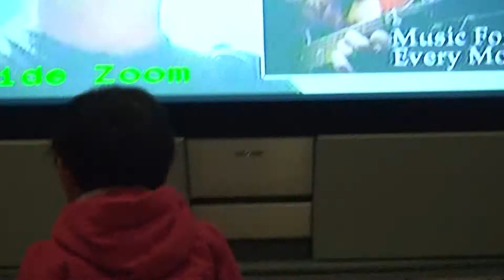Angelyn's Funny Dance 1-5 美姬的可愛舞蹈 1-5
At 3, Angelyn had unique and funny dance moves.  So naive and adorable ^^ ...